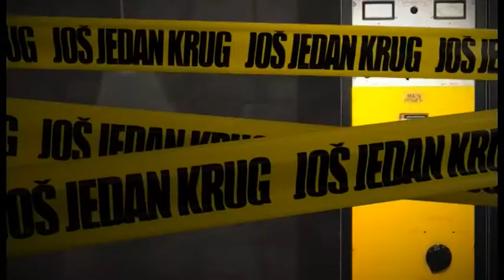Petar Bozovic 2 deo - Jos Jedan Krug sa Zourannom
Petar Bozovic - Jos Jedan Krug sa Zourannom - 2 deo

reality talk show parodija
JOŠ JEDAN KRUG sa Zourannom

autori : Dragutin Becar & Zorana Pavic

voditelj i urednik : Zorana Pavic

24300 Bačka Topola, Petefi brigade 2/a, P.Fah 24

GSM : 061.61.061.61